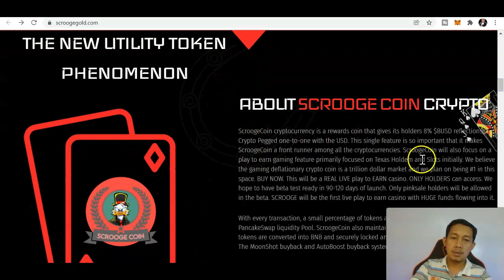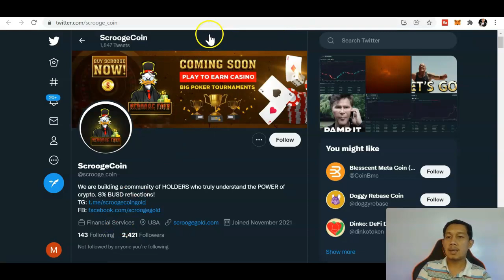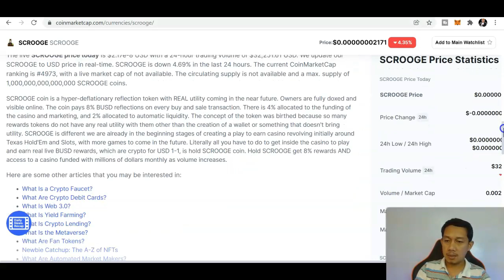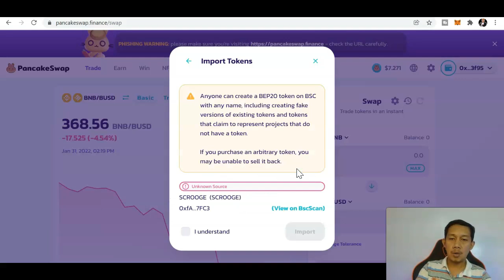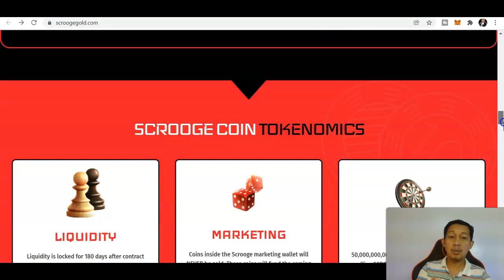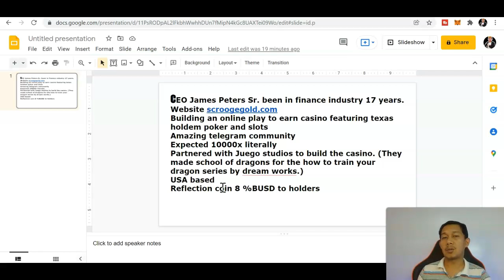SCROOGE COIN REVIEW 10,000X POTENTIAL GROWTH NEW CRYPTO